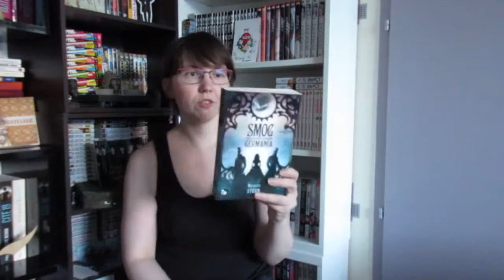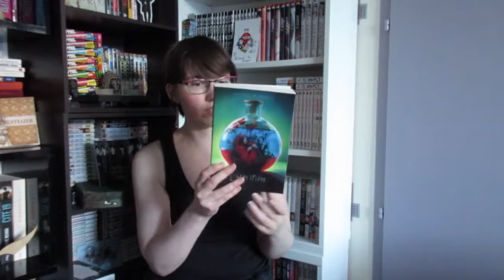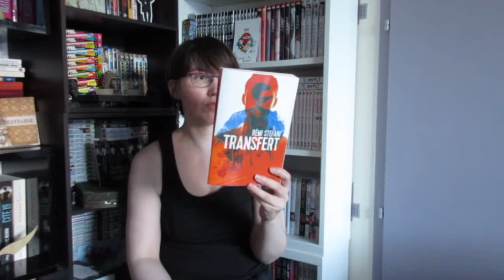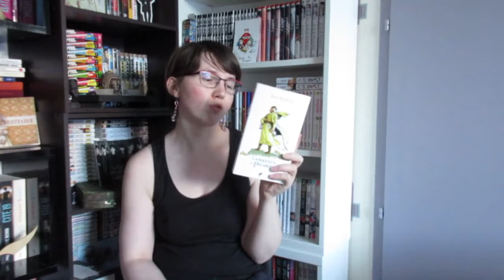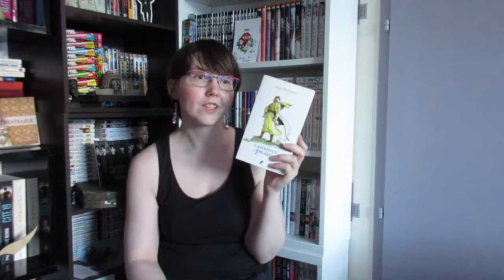Livres de la PAL lettre S